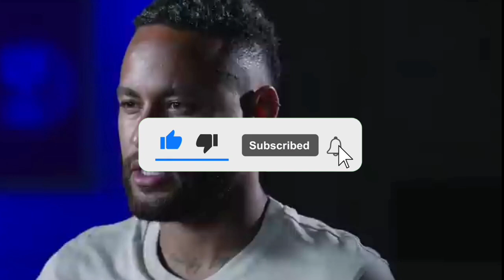OLHA O QUE NEYMAR FALOU EM ENTREVISTA APÓS ASSINAR COM AL-HILAL😯